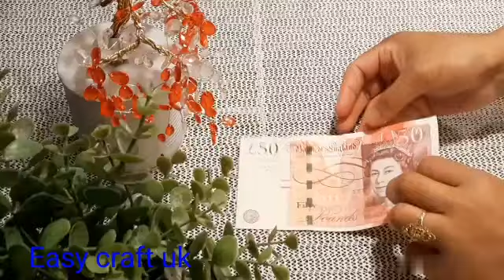How to make british pound tree artificial?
tree with £50.00 pound notes

LEARN ARTIFICIAL TREE WITH POUND
 DISPLAY  ARTIFICIAL TREE WITH BRITISH  POUNDS
If you like my video please

YOU WILL NEED;WEIR
                              £50.00,£20.00,£10.00,£5.00
                               SAND AND CEMENT
                                DRINK STRAW
                                 NEEDLE AND STRING

EASY CRAFT UK